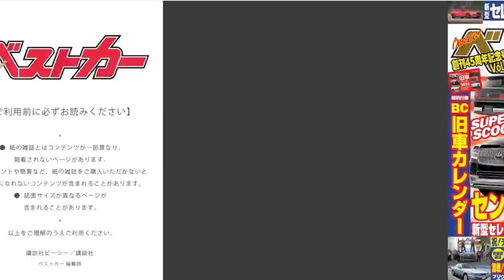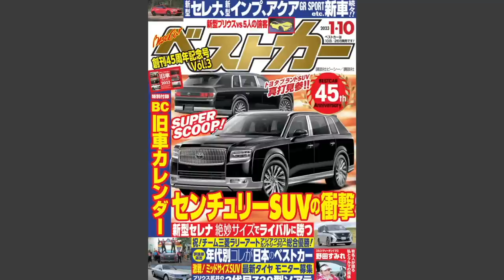TOYOTA CENTURY SUV IS COMING IN 2023! / LATEST SCOOP FROM JAPAN / THE MOST EXPENSIVE TOYOTA SUV EVER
According to latest scoop from the Best Car Magazine in Japan, Toyota is going to launch a SUV version of the Century before the end of 2023 calendar year.  The Best Car Magazine says this is the biggest surprise of 2023, since even the most keen Japanese scoop media didn't know until very recently.  David breaks down the story into bite-sizes facts and present what this ultimate SUV could be like.  Renderings are based on images from the Best Car Magazine.